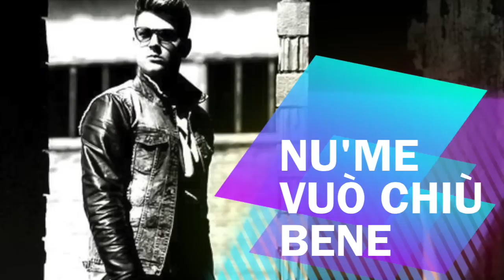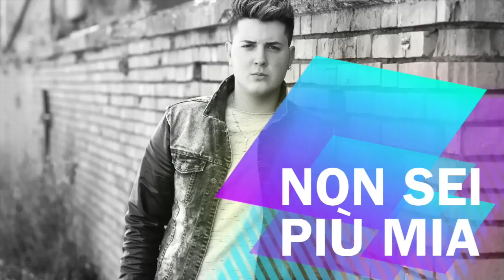Enzo Di Palma Spot CD 100% musica 2015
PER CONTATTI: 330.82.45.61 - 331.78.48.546